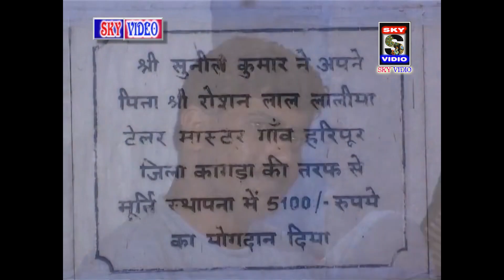गुगा पीर का कीर्तन !! HARI PUR HIMACHAL PRADESH - RAVI CHANCHAL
Hi

Singer- RAVI CHANCHAL

Live Recording Shooting
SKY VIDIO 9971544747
Sanjay Sabharwal

स्काई वीडियो चैनल पर स्वागत है

।।।।।।।।।।जागरण । चोव्की । भजन संध्या । किसी भी धार्मिक प्रोग्राम मै वीडियो रिकॉर्डिंग करवाने के लिए समपर्क करे ।
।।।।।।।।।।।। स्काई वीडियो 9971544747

।। आप अपने प्रोग्राम को यू ट्यूब चैनल पर लाइव कवरेज के लिए contact करे ।

SANJAY SABHARWAL
।।।                        जय माता दी